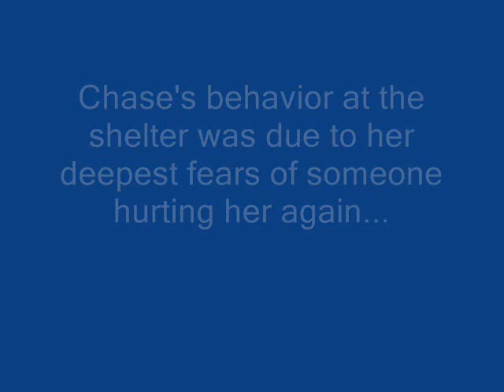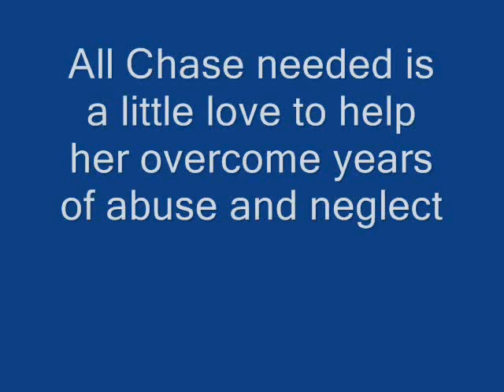Chase. rescued the day she was scheduled to be euthanized. Please subscribe.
Chase was scheduled to be euthanized at the shelter here in Los Angeles.  Luckily, I spotted her in the back room right before they killed her.  Here is her story...

Please consider making a small donation to Hope For Paws Thanks!   Eldad.